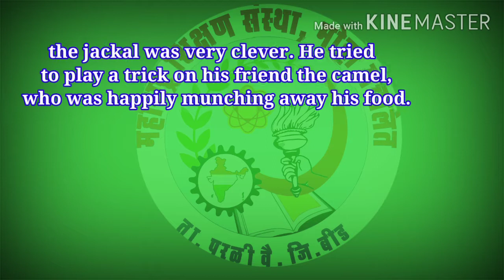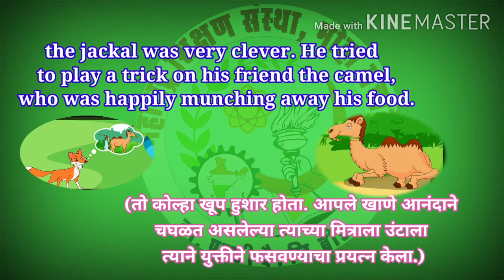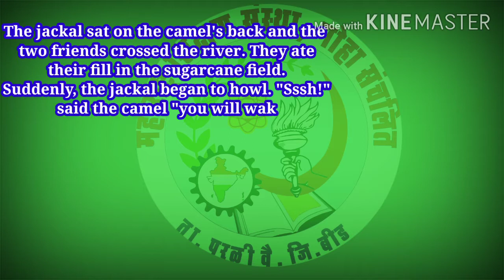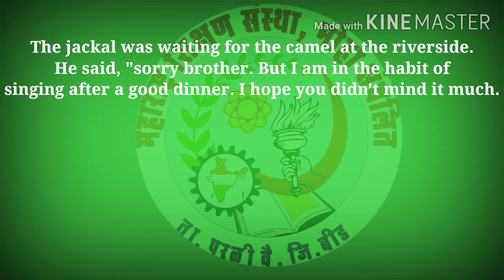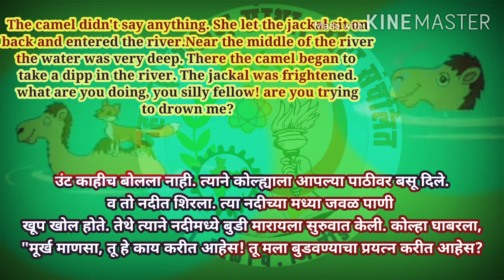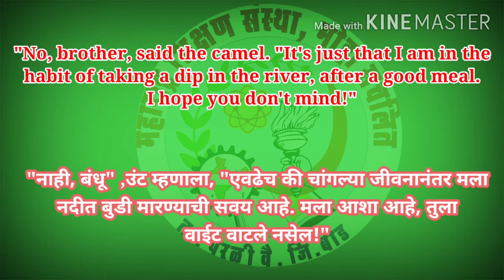Tit for tat#standard 6th#English#moral story.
Srujan prathmik vidyalay, Ambajogai